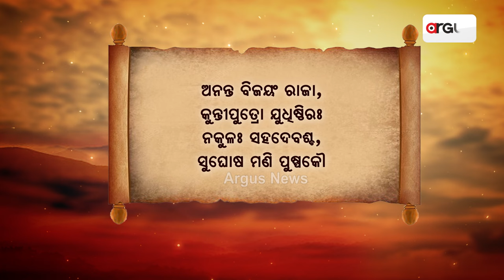Gitara Katha : ଯୁଦ୍ଧ ପାଇଁ କିଏ ବଜାଇଲେ କେଉଁ ଶଙ୍ଖ ?